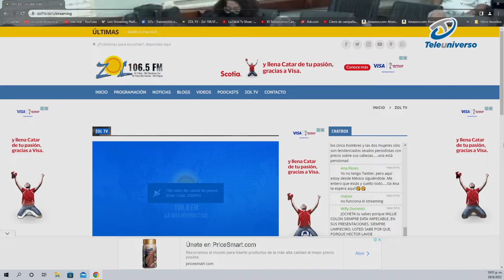Varían prisión preventiva por fianza a Fernando Rosa y Alexis Medina de caso Antipulpo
El juez del séptimo Juzgado de la Instrucción del Distrito Nacional varió esta tarde la prisión preventiva de Alexis Medina, Fernando Rosa, y José Dolores Santana, implicados en el caso Antipulpo.

El juez Deiby Timoteo Peguero dispuso el arresto domiciliario. Asimismo, dispuso el pago de 60 millones de pesos bajo aseguradora, para Medina; 30 millones para Fernando Rosa, y 20 millones para Dolores Santana. También, dispuso a los tres la colocación de grillete electrónico para que no se sustrajeran del proceso.

Los imputados tienen además impedimento de salida y presentación periódica.

El juez alegó para variar la medida que pasó el tiempo de prisión preventiva y que el Ministerio Público duró mucho para presentar la acusación.